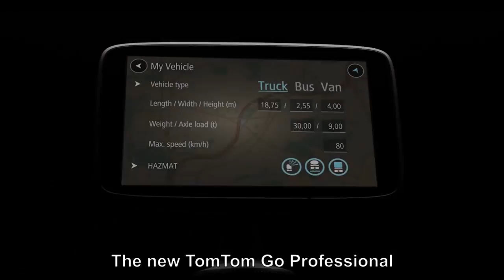Second Chance To Win A FREE SatNav worth £350!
Wanna double your chance of winning a free satnav
worth £350? Well comment on this video
truckersbytruckers and youll do just that! two
winners will be picked after the 22nd of September
TomTom themselves to keep an eye out on you
inbox!